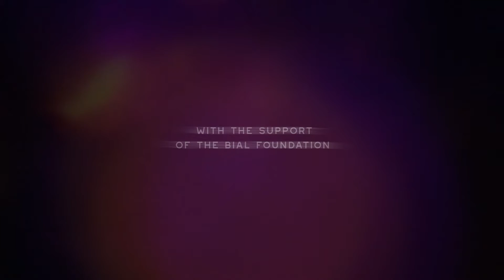Documentary series Beyond the Brain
Beyond the Brain is a documentary series of 16 episodes of 30 minutes (each), that presents the scientific research into the human mind and its multiple dimensions.

Through the eyes and research studies of 50 scientists and experts, this docuseries seeks to challenge taboos, by exploring how science addresses phenomena that have long been considered marginal, such as telepathy, mediumship, near-death experiences, and claimed past-life memories.

This is an opportunity to learn about the human mind as the epicenter of the most intriguing and challenging discoveries of our time.